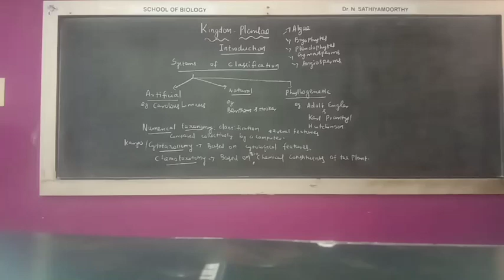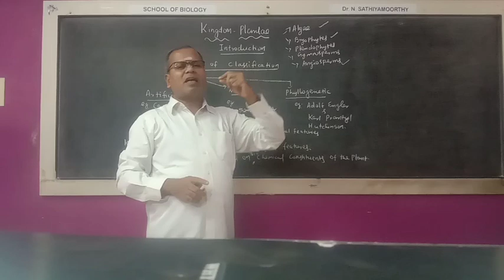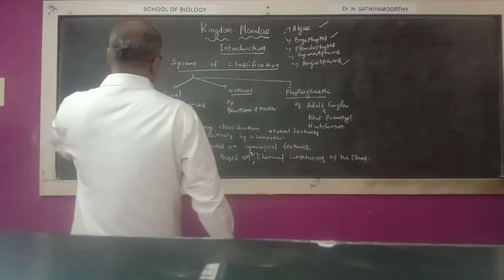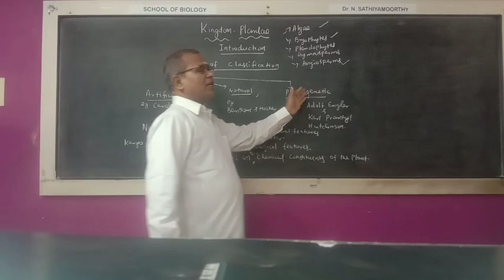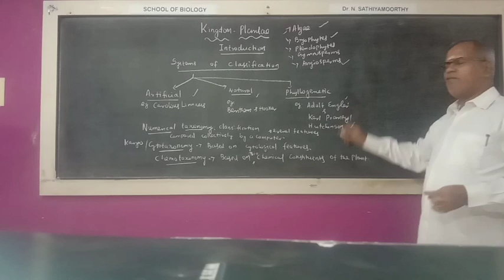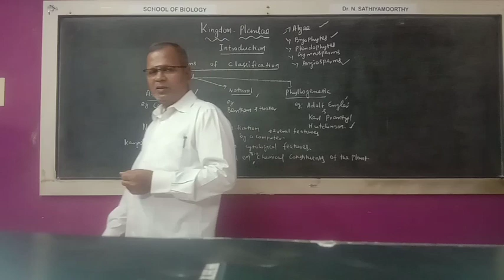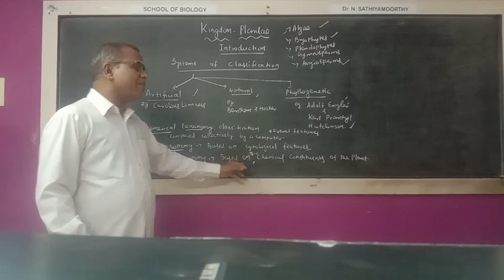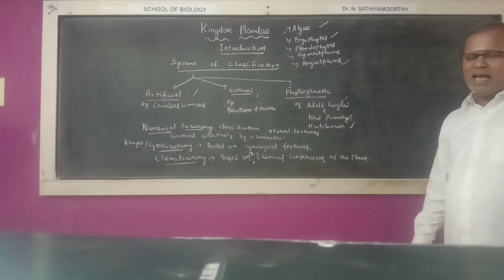Kingdom Plantae -Introduction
Multicellular, Eukaryotic organisms

Dr.N.Sathyamoorthy M.Sc.,B.Ed.,Ph .D.,DFN.,
E.R.Higher Secondary School
Trichy